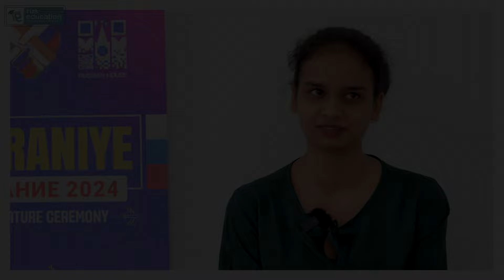Honest Review : Perm State medical University | MBBS in Russia | Rus Education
In this video, we provide an **honest and comprehensive review** of **Perm State Medical University**, one of Russia's top destinations for pursuing an **MBBS** degree. Indian students share their firsthand experiences, covering everything from academics to student life, helping you understand why PSMU is a popular choice for international medical students.

- Quality of education and faculty at Perm State Medical University
- Hostel and accommodation facilities for international students
- Indian mess and food options
- Campus life and extracurricular activities
- Visa process and student support from **Rus Education**
- Testimonials and feedback from current Indian students

Whether you are exploring **MBBS in Russia** or looking for affordable and quality medical education abroad, this video offers crucial insights to help you make the best decision for your future.

📢 **Subscribe to our channel for more updates on MBBS admissions, university reviews, and expert guidance on studying medicine abroad!** Don’t forget to like, share, and comment if you found this video helpful.

Considering **MBBS in Russia**? Discover the **honest review of Perm State Medical University** and learn about the university’s academic programs, hostel accommodations, food services, and student life through real stories from Indian students. This video provides valuable information for anyone interested in studying medicine abroad, particularly with **Rus Education**'s support, making it easier to navigate the admission process and transition to student life in Russia.